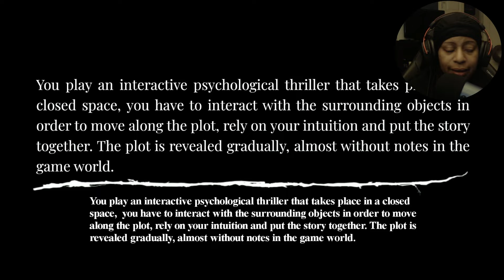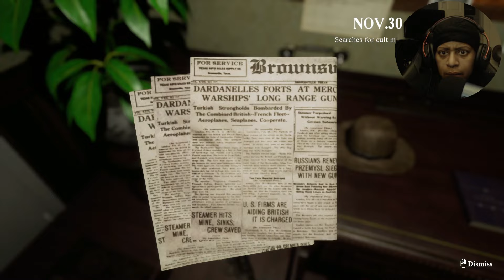SOMETHING TERRIBLE HAPPENED IN THIS HOUSE!! Locked Up Pt1